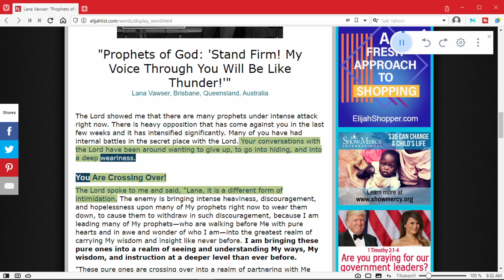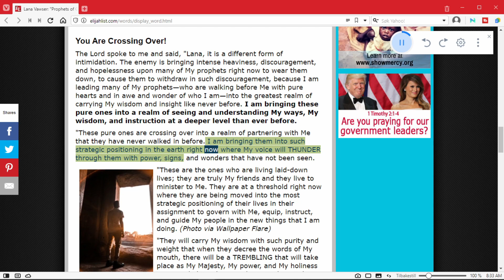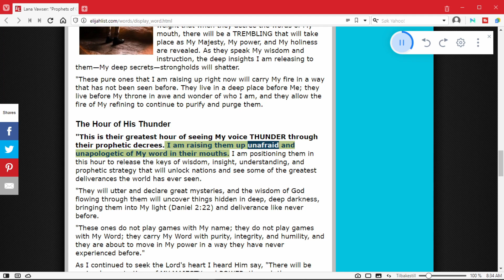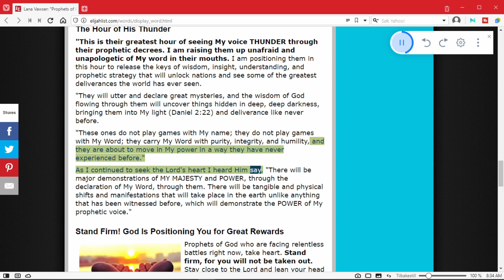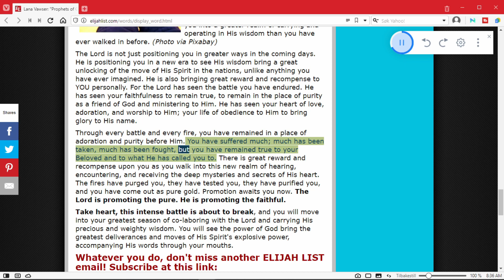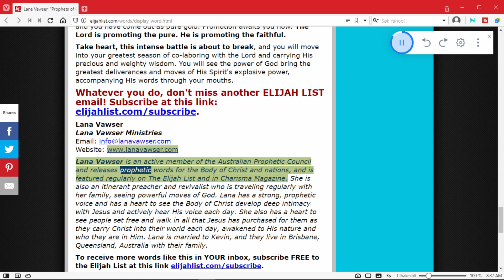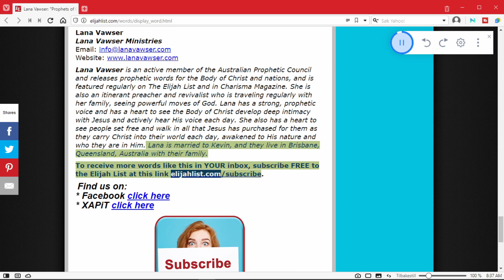Lana Vawser: God's Voice Will Be Like Thunder Through His Prophets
This is a Prophetic article from The Elijah List written by Lana Vawser from Brisbane, Queensland, Australia called:   "Prophets of God: 'Stand Firm! My Voice Through You Will Be Like Thunder!'"

The Lord showed me that there are many prophets under intense attack right now. There is heavy opposition that has come against you in the last few weeks and it has intensified significantly. Many of you have had internal battles in the secret place with the Lord. Your conversations with the Lord have been around wanting to give up, to go into hiding, and into a deep weariness.
You Are Crossing Over!

The Lord spoke to me and said, "Lana, it is a different form of intimidation. The enemy is bringing intense heaviness, discouragement, and hopelessness upon many of My prophets right now to wear them down, to cause them to withdraw in such discouragement, because I am leading many of My prophets—who are walking before Me with pure hearts and in awe and wonder of who I am—into the greatest realm of carrying My wisdom and insight like never before. I am bringing these pure ones into a realm of seeing and understanding My ways, My wisdom, and instruction at a deeper level than ever before.

"These pure ones are crossing over into a realm of partnering with Me that they have never walked in before. I am bringing them into such strategic positioning in the earth right now where My voice will THUNDER through them with power, signs, and wonders that have not been seen.
"These are the ones who are living laid-down lives; they are truly My friends and they live to minister to Me. They are at a threshold right now where they are being moved into the most strategic positioning of their lives in their assignment to govern with Me, equip, instruct, and guide My people in the new things that I am doing. (Photo via Wallpaper Flare)

"They will carry My wisdom with such purity and weight that when they decree the words of My mouth, there will be a TREMBLING that will take place as My Majesty, My power, and My holiness are revealed. As they speak My wisdom and instruction, the deep insights I am releasing to them—My deep secrets—strongholds will shatter.
"These pure ones that I am raising up right now will carry My fire in a way that has not been seen before. They live in a deep place before Me; they live before My throne in awe and wonder of who I am, and they allow the fire of My refining to continue to purify and purge them.
The Hour of His Thunder

"This is their greatest hour of seeing My voice THUNDER through their prophetic decrees. I am raising them up unafraid and unapologetic of My word in their mouths. I am positioning them in this hour to release the keys of wisdom, insight, understanding, and prophetic strategy that will unlock nations and see some of the greatest deliverances the world has ever seen.
"They will utter and declare great mysteries, and the wisdom of God flowing through them will uncover things hidden in deep, deep darkness, bringing them into My light (Daniel 2:22) and deliverance like never before.

My friend and sister in Christ; Prophet Ashley Walker have published 3 books on Amazon! I helped her put them together, and have read it all. It is amazing. But I must warn you.. These books will mess with your Theology...:-)
Here is the link to Ashley Walkers books:
Take control over your YouTube Channel.. Get all the tools you need to succeed with this amazing extension.